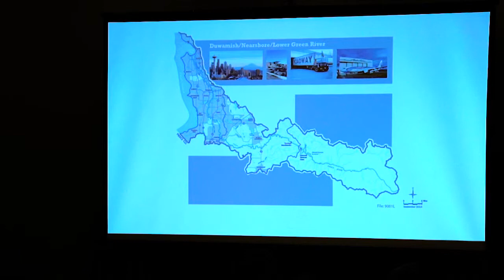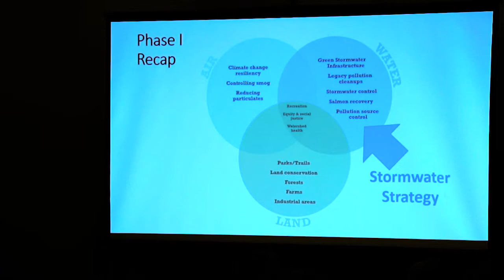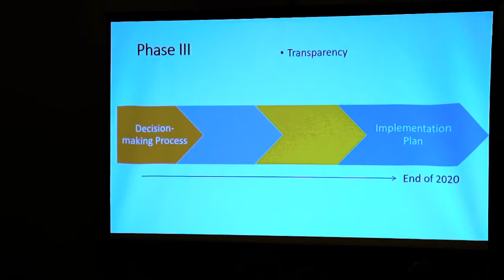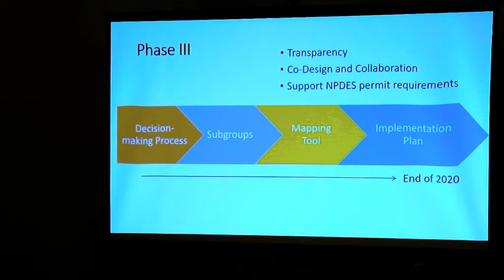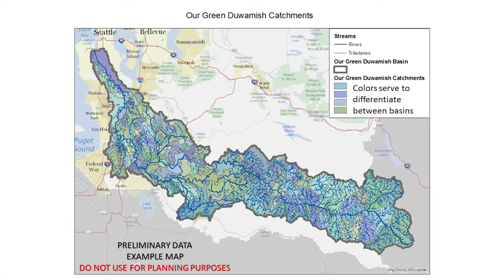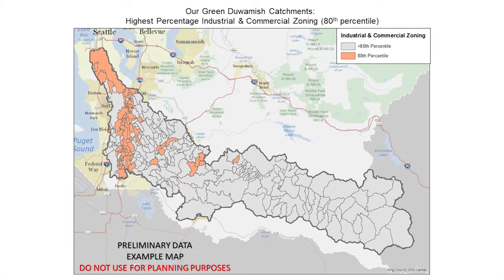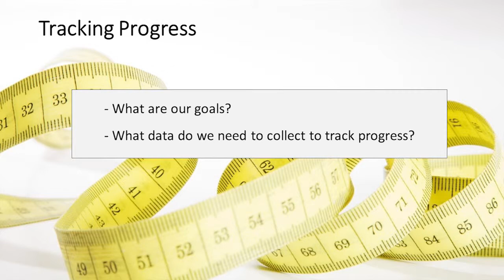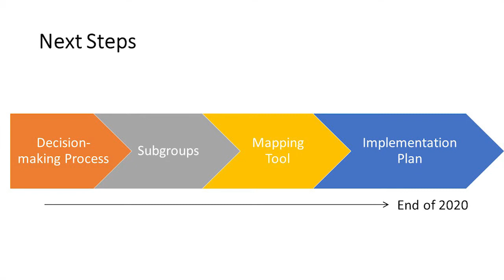MuniCon 2019 | 3.8 | Our Green Duwamish Watershed Stormwater Strategy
Presented at the 2019 Washington State Municipal Stormwater Conference (April 25, 2019)

Presenters: Todd Hunsdorfer, King County; Carly Greyell

Abstract.

The outcome from this phase was a Preliminary Background Report that identified regional comprehensive stormwater management as a key to improving the health of the watershed. In 2016, a collective of stormwater experts in the watershed convened to develop a strategy for the regional management of stormwater.

This watershed based stormwater management effort has now entered the implementation phase. King County is facilitating a group of stakeholders discussing the functional processes needed to make decisions, define participation, and assess priorities for stormwater management in the watershed.

This presentation seeks to share the methods used for developing this collaborative body, discuss several of the goals and objectives identified by the stakeholder group, and highlight a mapping tool that can be used for implementing the watershed-wide stormwater management strategy, as well as assisting with Phase II NPDES permit compliance. This mapping tool is completely scalable, capable of being used to inform decision making, and measure progress at a regional or local level.

Regulatory requirements have been evolving over the last two NPDES permit cycles to include more elements focused on watershed based planning. This presentation is designed to share how Our Green Duwamish is facilitating partnerships, exploring innovative approaches to stormwater management, and enabling coordination across the landscape.

Learning Objectives.